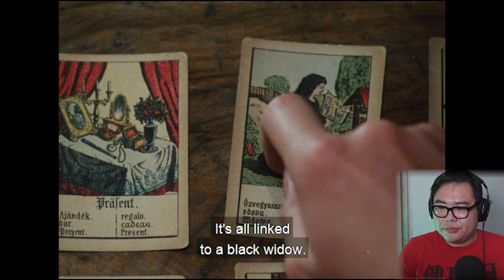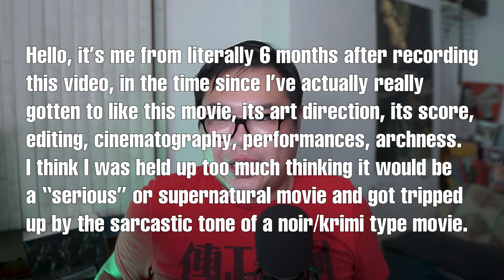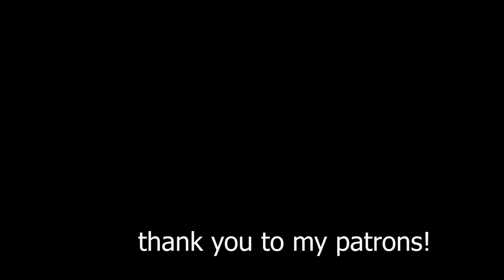I watched one sister plot the other's death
Morgiana is a 1972 Czechoslovak Gothic drama film directed by Juraj Herz, based on a novel by Alexander Grin, Jessie and Morgiana. The story is about two sisters, Klara and Viktoria, and the jealousy that overcomes Viktoria when her sister inherits most of their father's property. When Klara becomes involved with a man that her sister loves, Viktoria begins to plot her murder.

The roles of both sisters are played by the actress Iva Janžurová.

Edited by Amy!